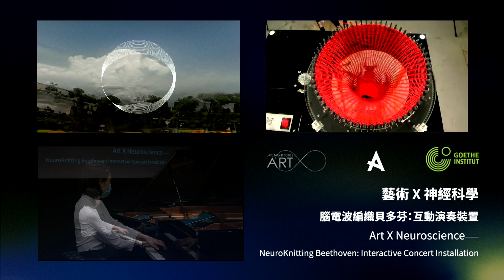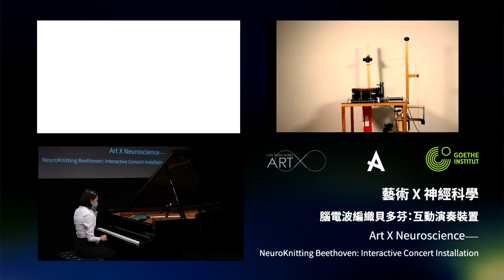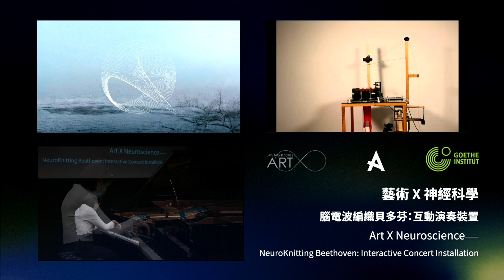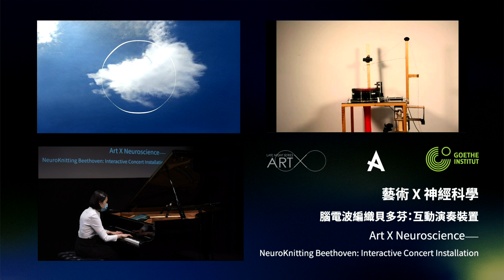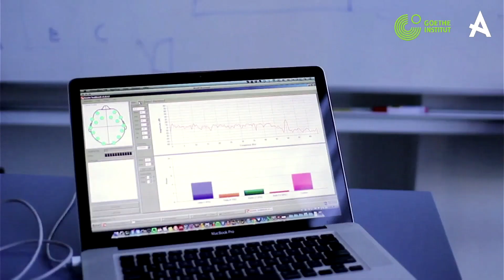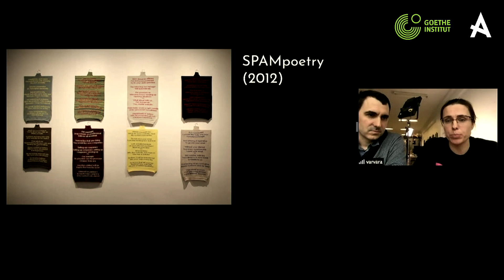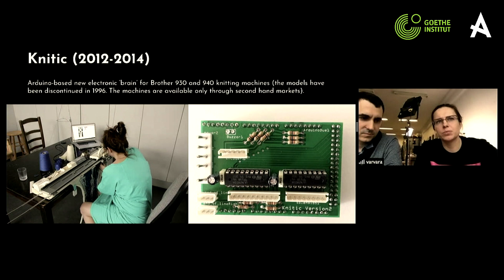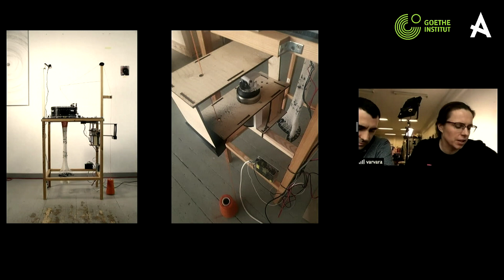Late Night Series ——Art X 夜未央: 藝術 X 神經科學: 腦電波編織貝多芬：互動演奏裝置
由香港藝術中心與香港歌德學院合辦《藝術 X 神經科學 —— 腦電波編織貝多芬：互動演奏裝置》，邀得愛沙尼亞二人創作團隊 Varvara & Mar 與香港鋼琴家嚴翠珠，共同創造一場相線互動表演。Varvara & Mar 於2009年成立，於2013年設計出名為「神經編織」（Neuro Knitting）的裝置，是一組包括EEG腦電波偵測儀、電腦圖像產生軟件及電動編織機的神經科學藝術裝置。鋼琴家嚴翠珠戴上腦電波偵測儀演奏貝多芬的樂曲，偵測儀把因樂曲起伏跌宕而產生變化的腦電波傳送至電腦，再由軟件視像化，同時輸出到編織機上，一針一線織出由樂譜幻化而成的頸巾。古典音樂加上視覺圖像，「神經編織」將送上一場創新的視聽盛宴。Varvara & Mar 亦將透過一場線上公開講堂， 與觀眾分享其創作意念  。

Co-presented by Hong Kong Arts Centre and the Goethe-Institut Hongkong, the programme “Art X Neuroscience —— NeuroKnitting Beethoven: Interactive Concert Installation” will be featuring Estonian creative duo Varvara & Mar and Hong Kong pianist Linda Yim in co-creating a online & offline interactive arts experience. Established in 2009, Varvara & Mar first created their kinetic neuroscience installation “Neuro Knitting” in 2013, a composed of an EEG brain activity detection headset, computer graphic and knitting machine. The pianist, Linda will play a Beethoven piece while wearing the EEG headset, and a computer programme visualises brain waves into stunning graphics. The set of impulses also runs a knitting machine, converting Beethoven’s sheet music into a scarf.